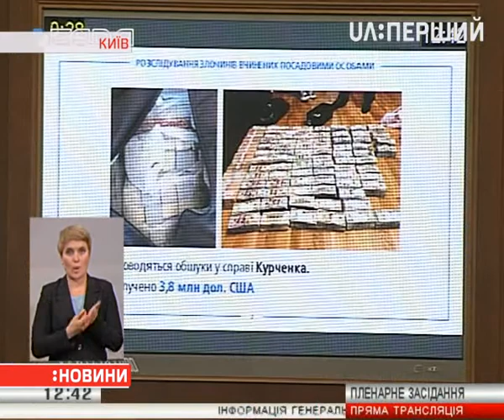Про затриманих екс-податківців говорив сьогодні генпрокурор Юрій Луценко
Зокрема зазначив, що двом фігурантам в двох областях вдалось втекти, і порадив їм здатися слідству. Крім того, звітуючи перед депутатами, Юрій Луценко говорив про те, що зроблено  прокуратурою за рік та про плани на наступний. Не обійшлося і без критичних дискусій з депутатами. Докладніше – Вікторія Рощина.